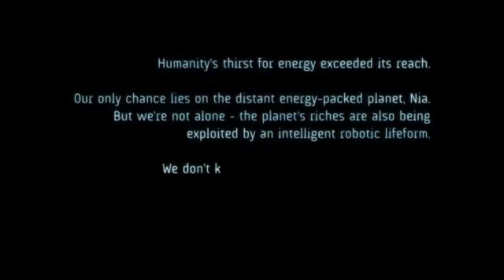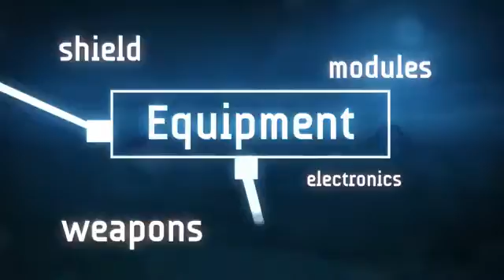Perpetuum Trailer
Perpetuum is a sci-fi MMORPG set in a far away planet that is inhabited by robots.